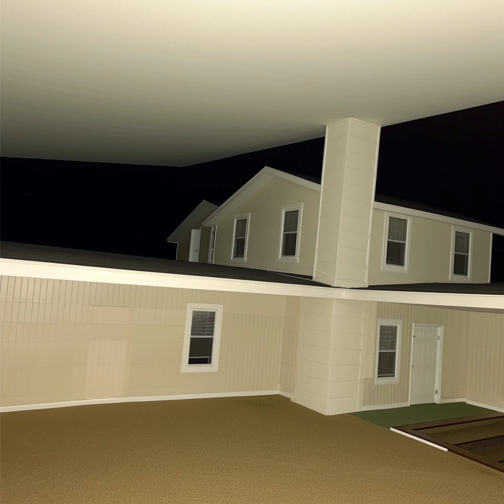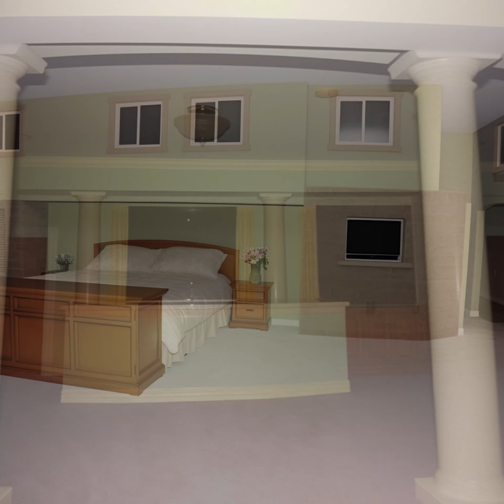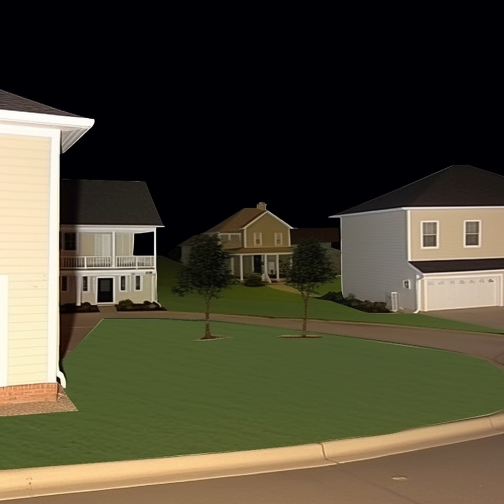The Weirdest Liminal Spaces You've Ever Seen...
Check out the Liminal AI Merch

Songs:
Xbox demos (Liminal AI Edit)
Yoshi's Wooly World - World 6